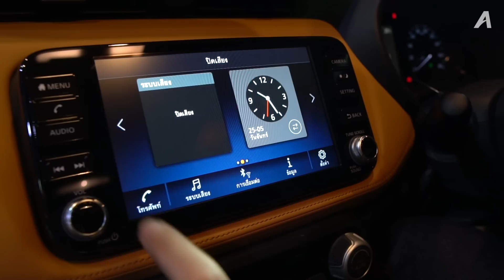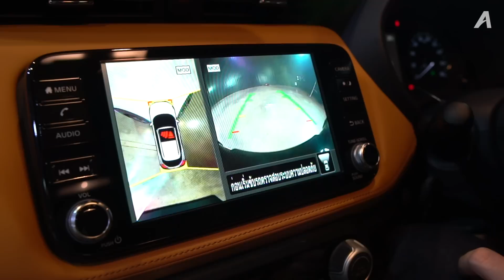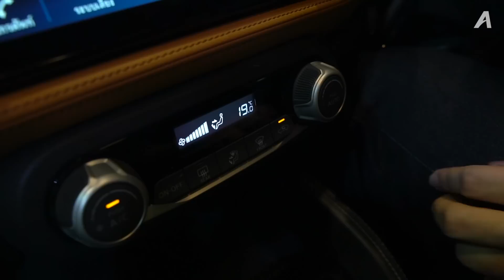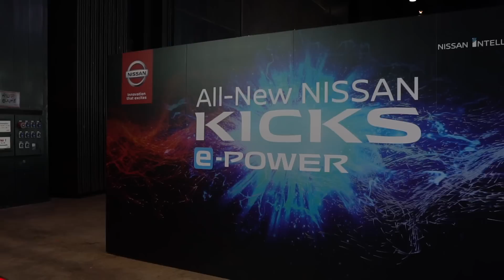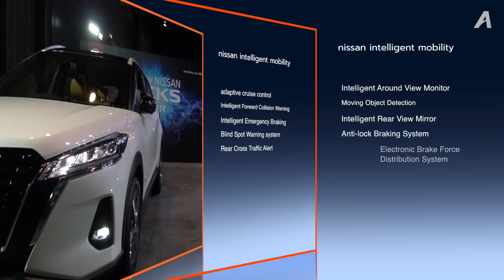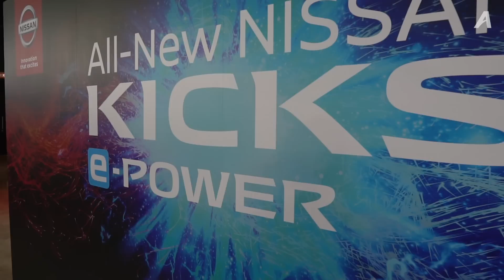ชมคันจริง All-New Nissan Kicks ตกลงว่า นี่มันรถไฟฟ้าหรือไฮบริดกันครับเนี่ย?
อยู่กับรถที่เป็นกระแสร้อนแรงสุดๆ ในตอนนี้กับ Nissan Kicks e-POWER VL ราคา 1.049 ล้านบาท กับคำถามที่หลายๆ คนสงสัยว่าเจ้า e-POWER ของนิสสันคันนี้ จัดว่าเป็นรถยนต์ไฟฟ้า หรือว่า รถยนต์ไฮบริดกันแน่?

ซึ่งคันที่เราได้รีวิวในวันนี้นั้นเป็น Nissan Kicks รุ่น VL ที่เป็นรุ่นท็อปสุด มาพร้อมออพชั่นมากที่สุดแบบจัดเต็ม ทั้งออพชั่นอย่างระบบไฟ ไฟตัดหมอก เบาะแบบทูโทน สีตัวถังแบบทูโทน กล้อง 360 องศา อีกทั้งยังพ่วงด้วย Nissan Intelligent Mobility (NIM) หรือระบบความปลอดภัยแบบครบเครื่องจริงๆ

อย่างไรก็ตามถึงแม้เจ้า Nissan Kicks จะถูกจัดว่าเป็นรถไฮบริด หรือรถไฟฟ้าปั่นไฟเอง คนที่ได้ประโยชน์คือผู้บริโภคครับผมมมม

โดยสนนราคาจำหน่าย Nissan Kicks ในไทยมีดังนี้
รุ่น e-POWER S ราคา 889,000 บาท
รุ่น e-POWER E ราคา 949,000 บาท
รุ่น e-POWER V ราคา 999,000 บาท
รุ่น e-POWER VL ราคา 1,049,000 บาท
(ราคาพิเศษตั้งแต่ วันนี้ - 31 สิงหาคม 63)